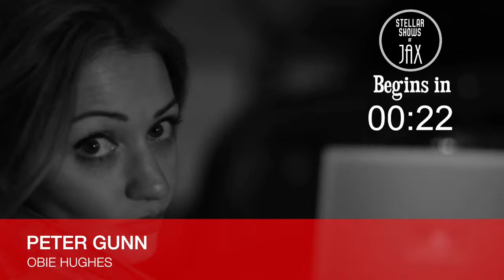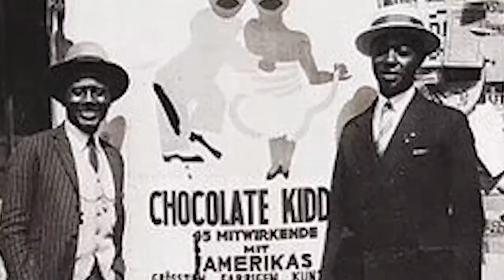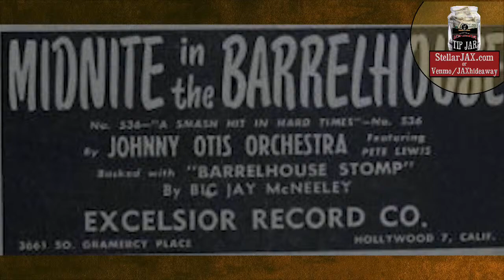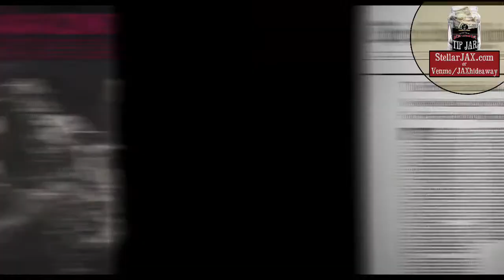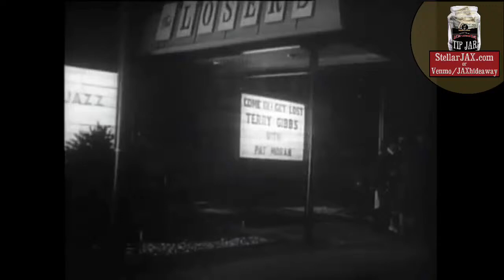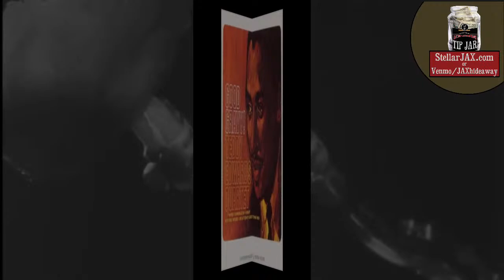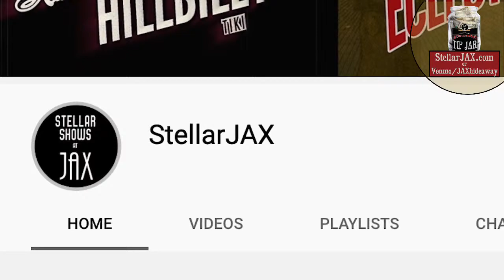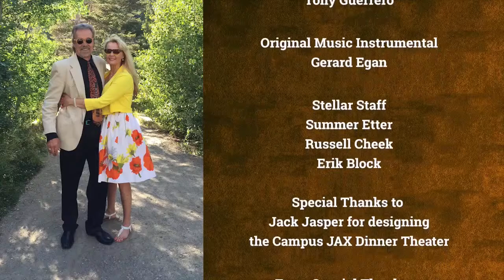Saxophone - Roots of the Devil's Horn | ECLECTIC AMERICAN ROOTS Christopher Burkhardt and StellarJAX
This Eclectic American Roots show explores "The Roots of the Devil's Horn" thru conversations with saxophonists Grace Kelly, Marco Palos, Ron Dziubla, Mando Dorame, Obie Hughes and Jason Fabus, with Big Sandy providing the vintage videos.  Learn why the Vatican banned the instrument - and experience a little speakeasy entertainment in the comfort of your own home!